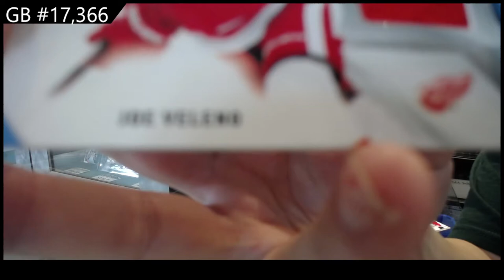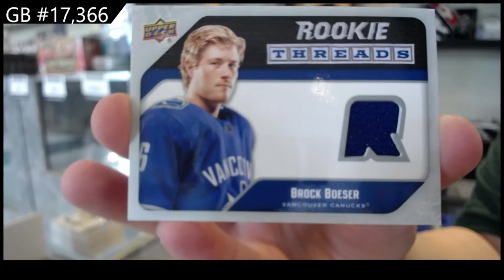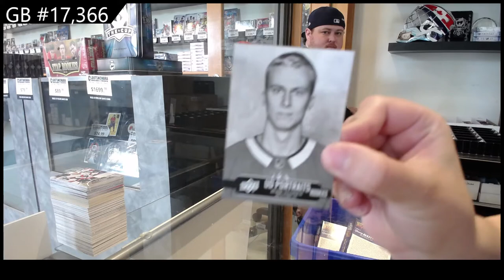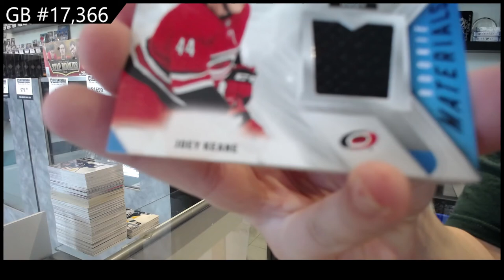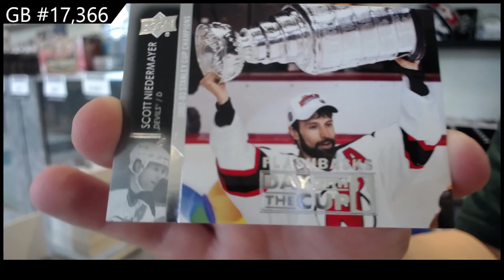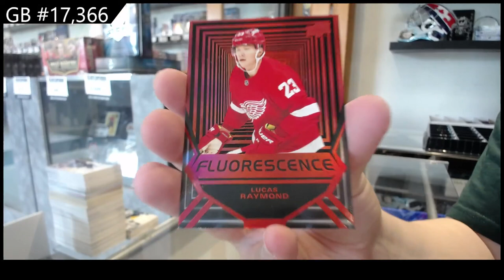21-22 Upper Deck Series 2 Hockey 12 Box Case Break - C&C GB #17,366